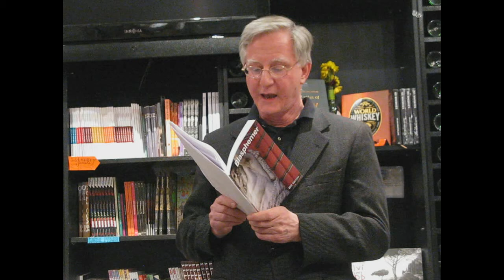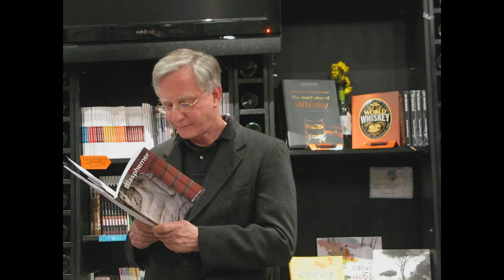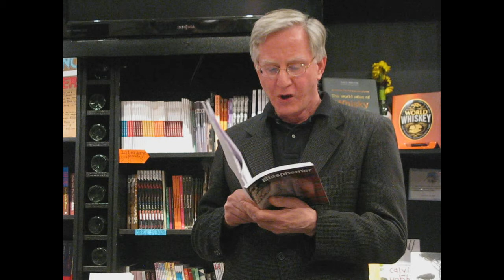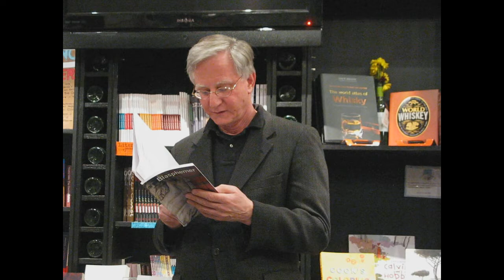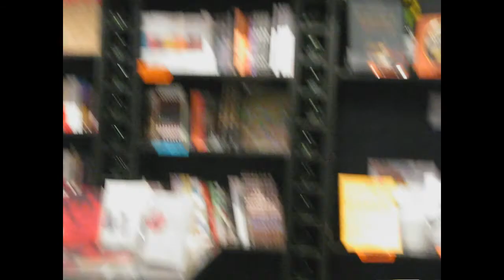Bill Yarrow reading at The Book Cellar on April 15, 2015